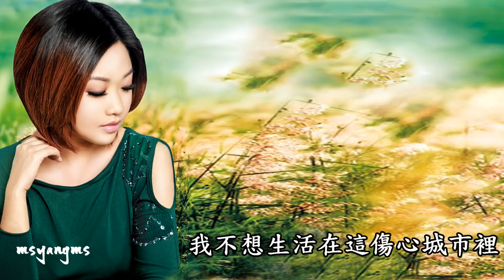我不怪你也不會恨你 陳瑞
我不怪你也不會恨你

當你用一個無情決定
粉碎了我對你的癡心
多年以來我的萬般柔情
換來你給我的冷箭穿心
既然愛已走到了絕境
不如讓你自由地遠行
忘了當初的美好約定
就讓這段感情停留在夢境
儘管你的決定讓我傷心
夜深人靜的時候寂寞來臨
夢裡的那個身影依然是你
儘管我的世界只剩回憶
唱著那首看透愛情看透你
我不想生活在這傷心城市裡